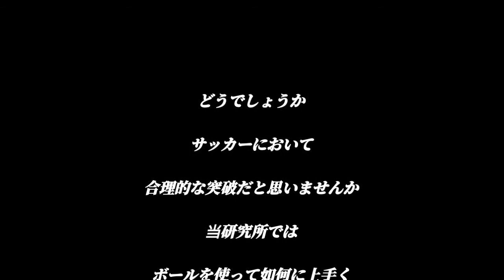【解説】ラグビーからステップワークを学ぶ NBTサッカー技術研究所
こんにちは
NBTサッカー技術研究所の岸本です

今回はラグビープロ選手の
チェスリン コルビ選手から
ヒントをいただきます

突然ですが
【サッカー】といえば
どのようにイメージしますか

→ボールを蹴る

とイメージしませんでしたか？

正解です

しかしこの表現こそ
サッカーにおいて
『弊害』になる恐れがあります

なぜかというと
ボールを扱って(蹴って)
何かをしないといけないと
思ってしまう可能性が
あるからです

当研究所では
ボールを扱わない競技の
最高のステップワークを
ボールを扱いながら体現
することを理想としています

詳しく説明すると
ボールを扱う動作の中で
何かフェイントを行うこととは
真逆の発想で
ボールを扱わないスムーズな動作に
近づくことをを目指しています

コメントにて相談、質問 受け付けてますので